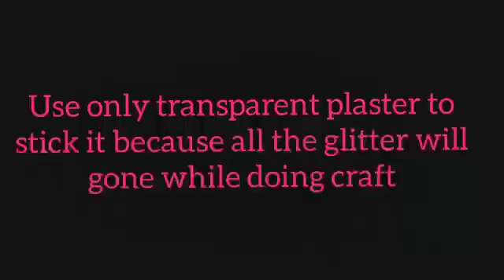Mother's day gift ideas.how to make bracelet with glitter sheet.Birthday gifts easy for friend.DIY.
how to make bracelet with glitter sheet.DIY bracelet in just 2 minutes.in pink and blue combination.